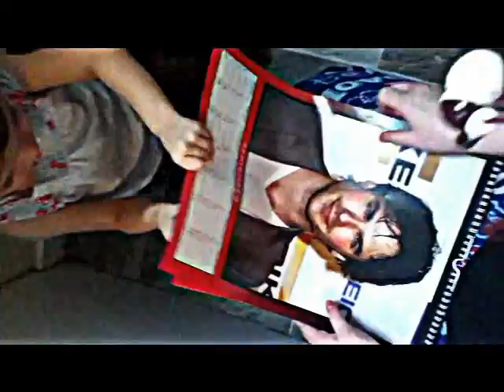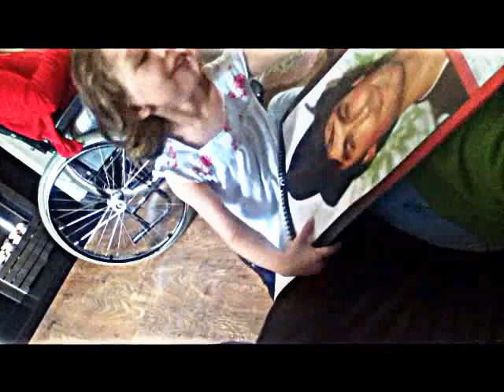You Bit My Neck DAMON...